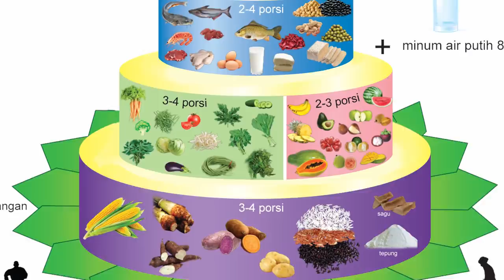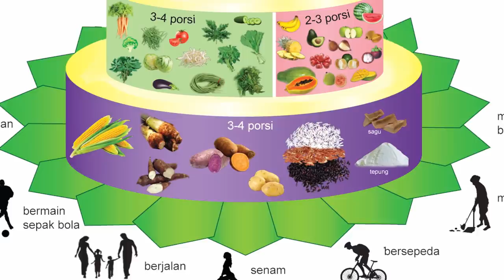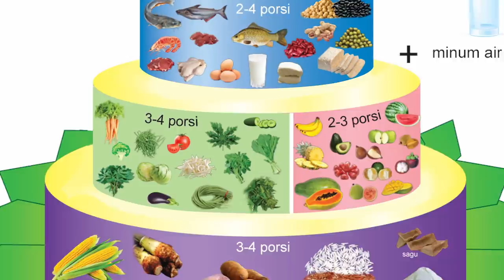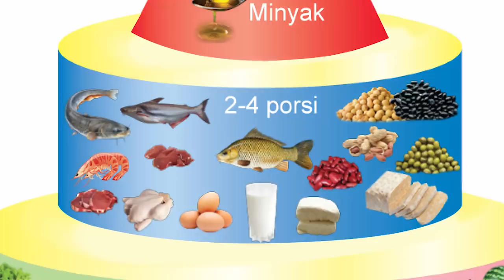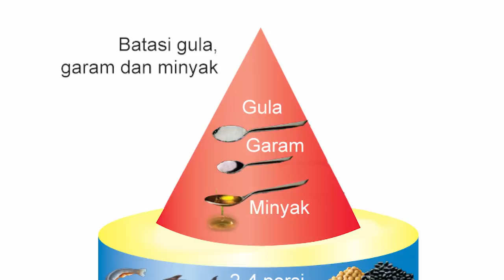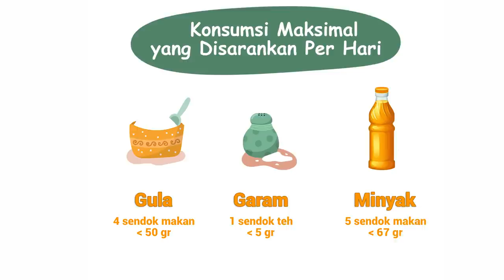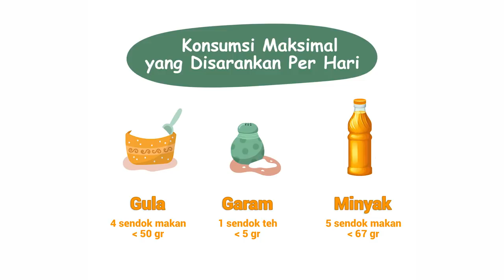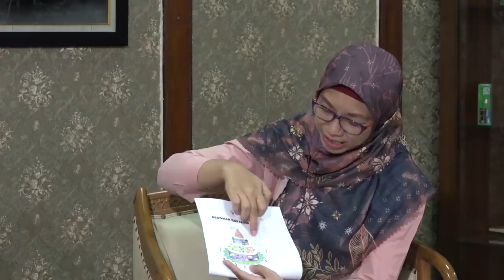Kata Pakar Gizi Soal Makanan Penangkal Corona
Hingga saat ini belum ada obat untuk corona. Tetapi kabar baiknya, kita bisa mengalahkan corona dengan imunitas tubuh

Bagaimana caranya?

Olahraga teratur, istirahat cukup dan makan makanan yang bergizi

Apa saja sih makanan yang bergizi? Dan bagaimana komposisinya yang paling pas untuk menjaga kesehatan tubuh?

Kamu simak penjelasan dr Etisa Adi Murbawani, MSi, SpGK sampai selesai ya!